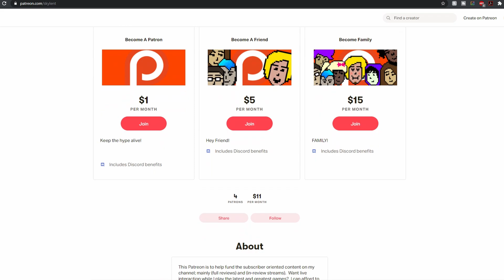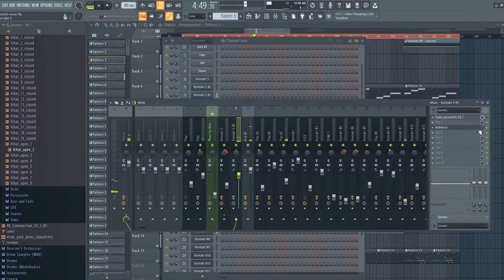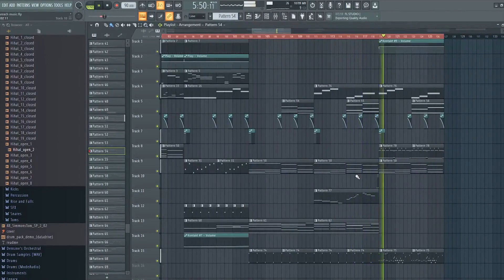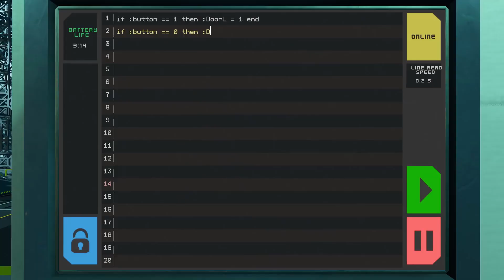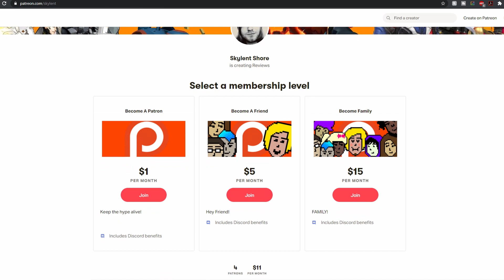Top 10 New Underdog MMO You Didn't Know | SKYLENT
Best Upcoming MMO You Didn't Know About
Looking for new mmo 2021 or new mmorpg 2021?
Here I'm trying to find the hidden gem mmo worth playing 2021

0:00 intro
1:01 MMO Like Runescape But Action Combat
3:33 Sci Fi MMO ARPG
5:49 MMORPG For Furries
7:45 Diablo - like Browser MMORPG
9:44 New Hardcore Ultima Like MMO
12:28 Empire Building & Sieging MMO
16:27 Base Building MMO FPS In Space
19:22 MMO Like Darksouls And Ark
22:14 Albion But More Cute and PvE Focused MMORPG
24:25 Oldschool Inspired MMO That You Didn't Know